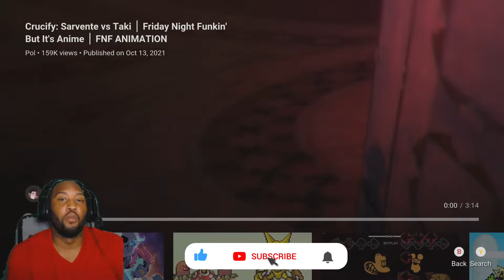Slickvic React - Crucify: Sarvente vs Taki │ Friday Night Funkin' But It's Anime │ FNF ANIMATION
Thanks for watching my new video of Crucify: Sarvente vs Taki │ Friday Night Funkin' But It's Anime │ FNF ANIMATION If you enjoyed the video subscribe to Slickvic1993 channel for more amazing gaming and reaction videos and do share with your friends.

Let me know if you guys want other videos like this by clicking the LIKE button.